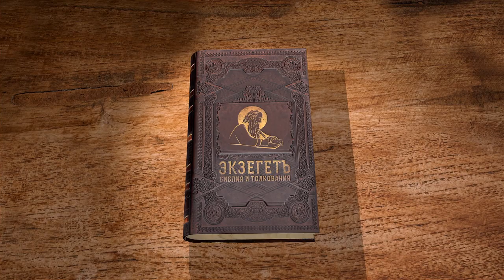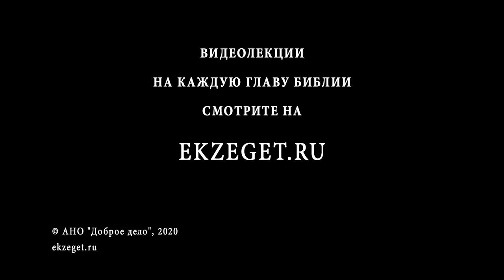Числа, Глава 21. Протоиерей Олег Стеняев. Толкование Ветхого Завета. Книга Чисел. Толкование Библии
В этой главе мы говорим о пути в Землю Обетованную. Почему змеи напали на народ Божий? Как происходил путь? Кто вел народ? Как выглядело это буквально? В книге упоминается что все смотрели на Скинию и на облако Божьего присутствия над ней. И, как только облако начинало двигаться, двигался и народ. То есть, без прямого Божьего указания видимого для людей, никто никуда не шел. Это все видимо, внешне, а что происходило с народом Божьим внутри людей?